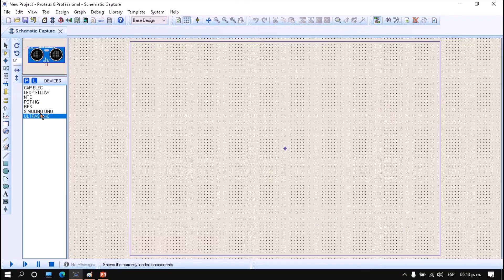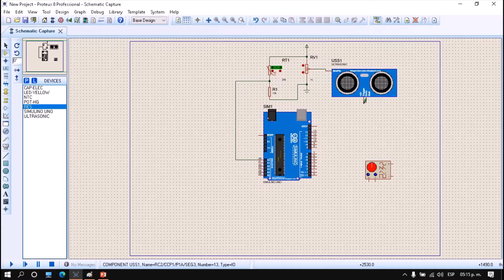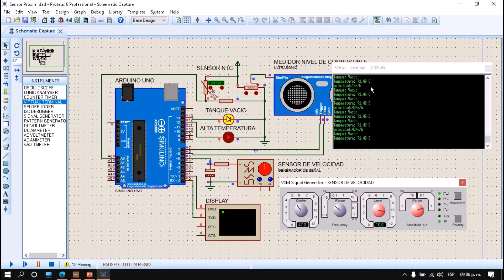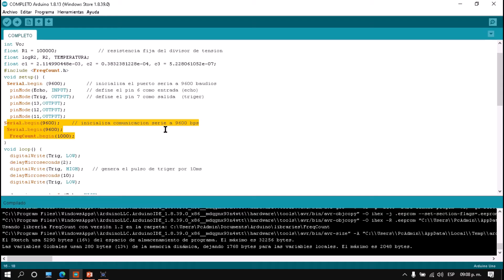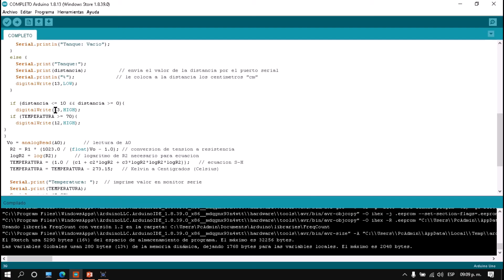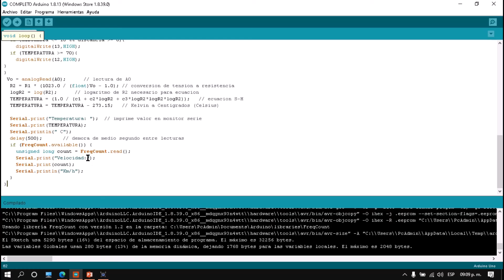Monitoreo de Variables de un Vehículo - Proyecto en Arduino - Proteus y Simulino (PARTE 2)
Como armar el circuito en Proteus
Como programar en Arduino IDE
Como instalar el programa en Simulino